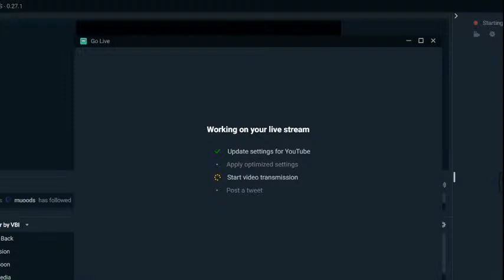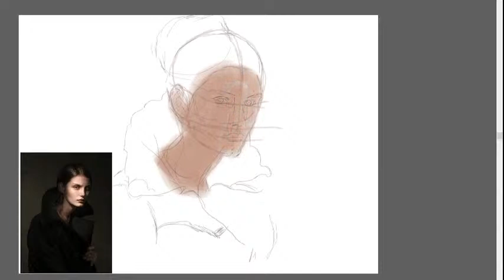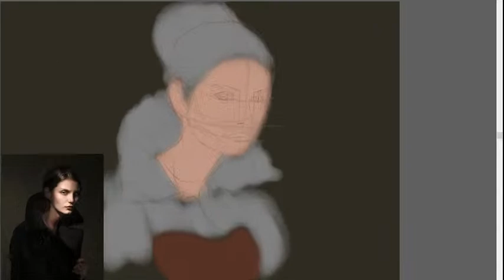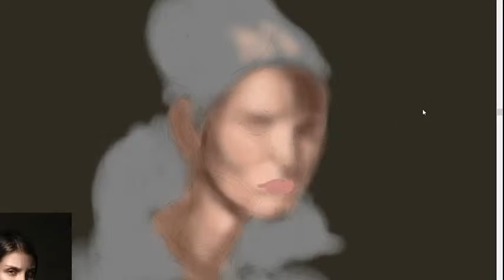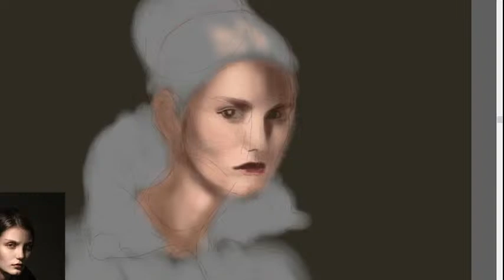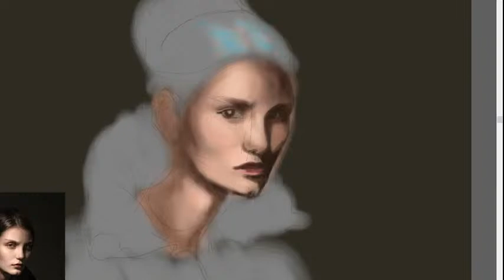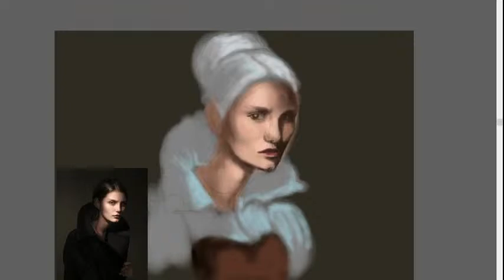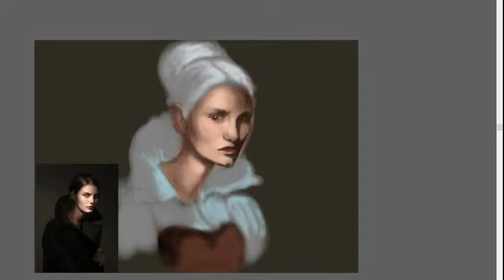Artist Pick: Portrait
Portrait of woman in Corel Painter 2020

Wacom Intuos